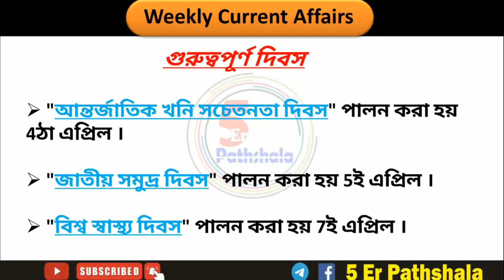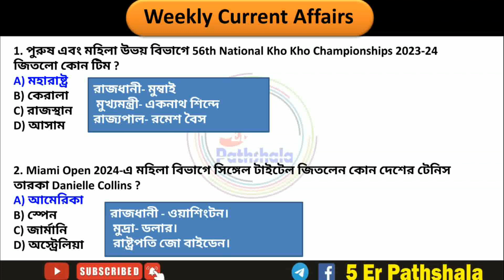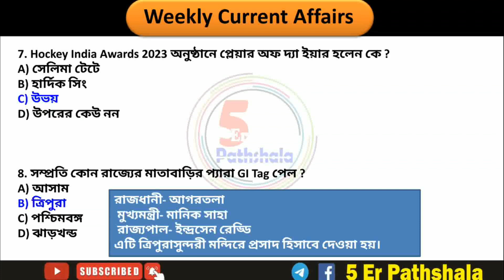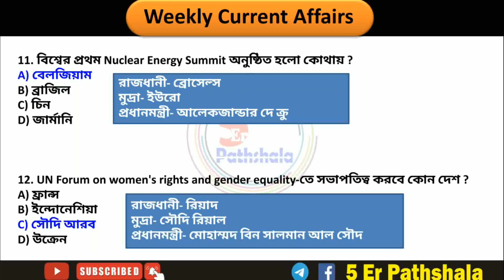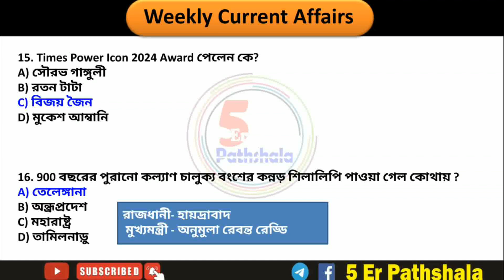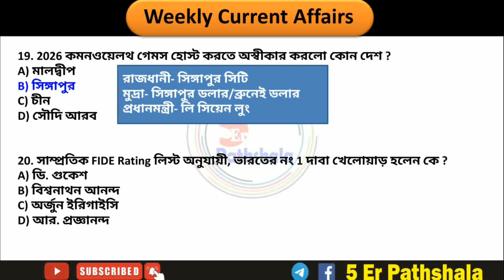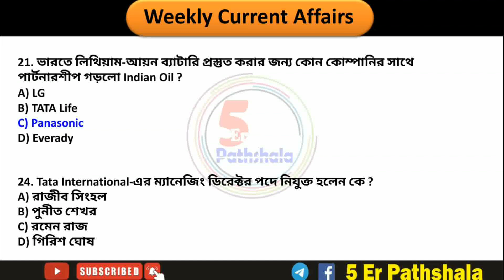April 1st Week 2024 Current Affairs | এপ্রিল কারেন্ট অ্যাফেয়ার্স | Bengali Current Affairs